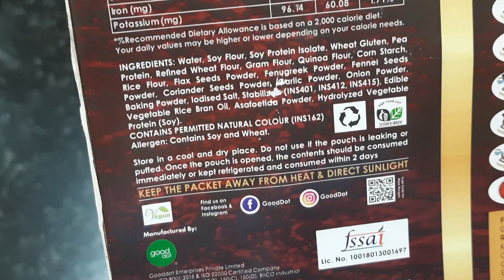Veg Meat/ Vegan Meat curry /Vegbytz recipe in Tamil/ Plant based meat/RCM Gooddot Vegbytz recipe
The product used in the video is RCM Gooddot Vegbytz

Redhills is our hometown and I would love to share the special recipes of our place.
In this channel I am going to do simple recipes that can be made with easily available ingredients.
South Indian dishes/  North Indian dishes/  Burmese dishes
I thank everyone who spare your valuable time for watching my video.

WITH LOVE
SHANKARI RAMESH (REDHILLS RECIPES)